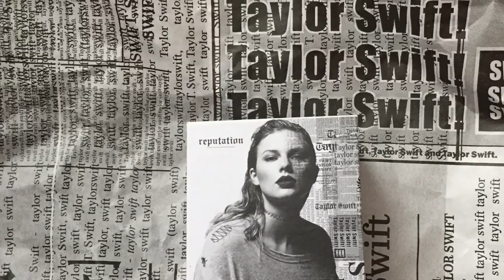Taylor Swift Snake ring unboxing part two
i know i look a mess i just came out of the shower when i filmed it. also this is the last merch unboxing because ive had a bit of trouble with delivery